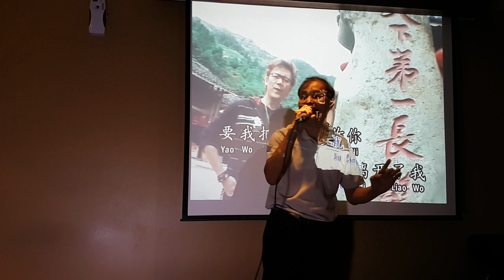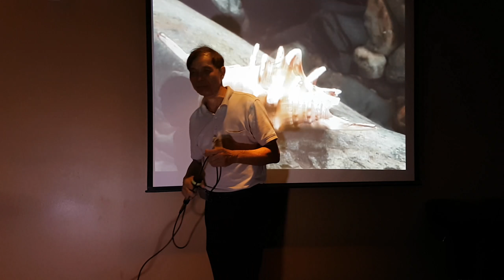小贝壳之恋。。Rick Lee